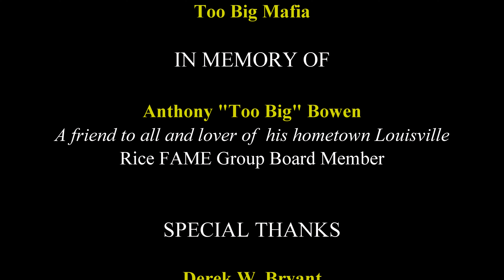Chat with HBCU Champions featuring Coach Samuel Puryear Howard University Men's Golf June 21, 2022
Season 1, Episode 10. Howard University Men's Golf won the 2022 Minority National Championship officially named the PGA Works Collegiate Championship. Coach Samuel Puryear discusses the season (including winning the Mid-Eastern Athletic Conference Championship), his team, and his career with Lacy L. Rice Jr. of Rice FAME Group.

Photos are courtesy of Howard University Athletics and Rodney Pierce.